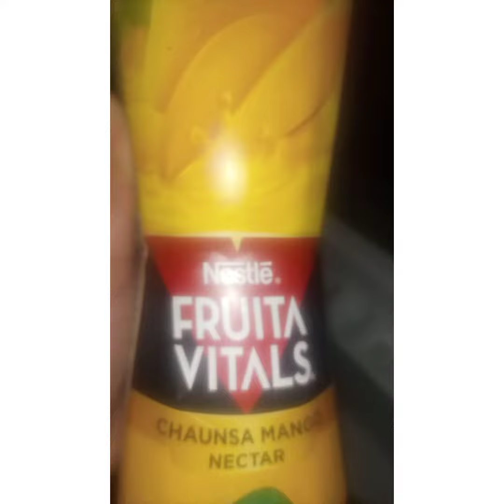some delicious things made by me for iftari